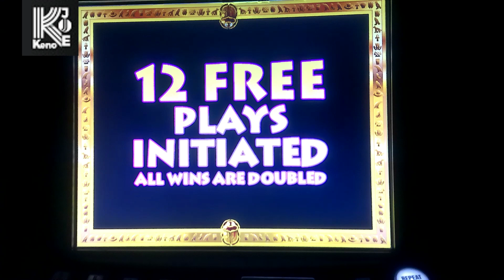Cleopatra Keno 8 Spot Successful Pattern Just a Seeker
Thank you, Just a Seeker, for sharing your lucky Cleopatra Keno numbers with us! Welcome to Keno Joe's channel, where we offer a variety of keno games for you to learn and enjoy. If you're interested in discovering the best practices of the keno system, you've come to the right place.

We hope you find this video informative and enjoyable.

In this channel, we play various keno games such as Multi Card Keno, Caveman Keno, Four Card Keno, 2 4 6 Way Keno, Cleopatra Keno, and a variety of other poker games to test alternative keno strategies. To balance winning keno numbers evenly with different keno patterns, we use and exchange specific Excel files. If you're looking for the best Keno winning results, then you're in the right place! Best of luck.

➡️ Cleopatra Keno is taking Las Vegas by storm! This exciting new game offers a unique gambling experience that's hard to find anywhere else. Unlike traditional Keno games, Cleopatra Slot Machine Keno is easy to learn and doesn't require complicated Keno systems or strategies.

Players can simply relax, enjoy the game, and earn Cleopatra Keno bonuses for their chance to win big. It's no wonder that this variation is gaining popularity among Keno fans all over the world, including the Keno Nation online community. Come try Cleopatra Keno for yourself and see what all the fuss is about!

➡️ Cleopatra Keno Winning Guide:
Here is the Cleopatra Keno Winning Guide to help you win big in the game;
bring your Cleopatra Keno strategies while playing:
The primary goal should be increasing the session of gambling without exceeding the limit of bet. As easy as it sounds, you have to find the balance between number selection and betting affordable keno numbers.

for more exciting content and discussion.

and popular Cleopatra Keno videos to discover more about the game and our winning strategies.

At our channel, you can find tutorials and tips on how to win at a variety of keno games, including keno slot machines and other casino games. We also share our gaming successes to inspire and motivate our viewers.